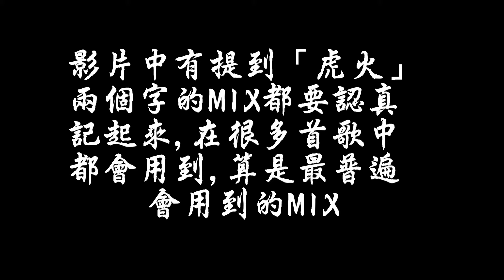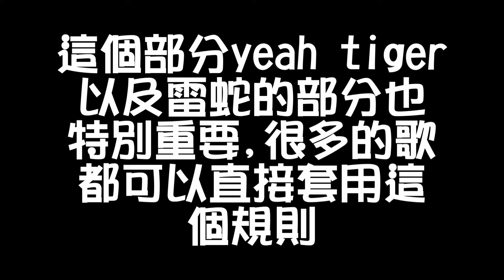竹苗區聯合迎新打藝教學包01